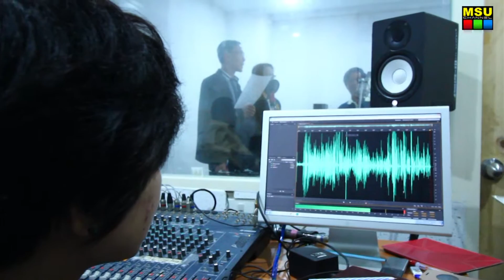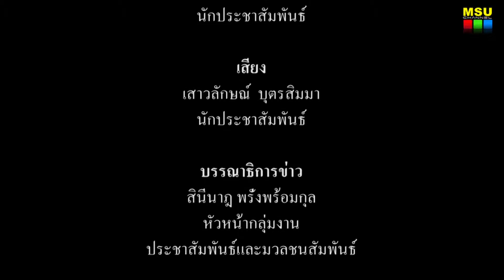สกู๊ป : “เฒ่าทันสื่อ” โครงการพัฒนาระบบข้อมูลและสารสนเทศฯ สภาเกษตรกรจังหวัด ครั้งที่ 2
สกู๊ป : “เฒ่าทันสื่อ” โครงการการพัฒนาระบบข้อมูลและสารสนเทศเพื่อการประชาสัมพันธ์สภาเกษตรกรจังหวัด ครั้งที่ 2

คณะวิทยาการสารสนเทศ มหาวิทยาลัยมหาสารคาม จับมือกับสภาเกษตรกรจังหวัดมหาสารคามจัดโครงการการพัฒนาระบบข้อมูลและสารสนเทศเพื่อการประชาสัมพันธ์สภาเกษตรกรจังหวัด ครั้งที่ 2  ให้กับบุคลากรสภาเกษตรกรจังหวัด ได้ก้าวทันเทคโนโลยีสมัยใหม่ สู่การประยุกต์ใช้ในการทำงานอย่างถูกต้อง โดยครั้งนี้ เป็นการฝึกทักษะผลิตสื่อ วิทยุกระจายเสียง และด้านวิทยุโทรทัศน์  ประกอบด้วย  ฝึกการเป็น ผู้จัดรายการวิทยุ  ผู้ประกาศข่าว รวมไปถึงกระบวนการเบื้องหลังการผลิตออกมาเป็นชิ้นงานสู่สายตาผู้ชม ทักษะต่างๆถูกส่งผ่านจากผู้ผลิตสื่อรุ่นเยาว์อย่างน้องนิสิต  ให้กับผู้ผลิตสื่อรุ่นใหญ่ พี่พี่จากสภาเกษตรกรจังหวัด  ได้แลกเปลี่ยนเรียนรู้ระหว่างกัน  พูดได้เลยว่าอายุเป็นเพียงตัวเลข ไม่สามารถปิดกั้นการเดินทางของทักษะชีวิตได้

ผู้สื่อข่าว :  เสาวลักษณ์ บุตรสิมมา